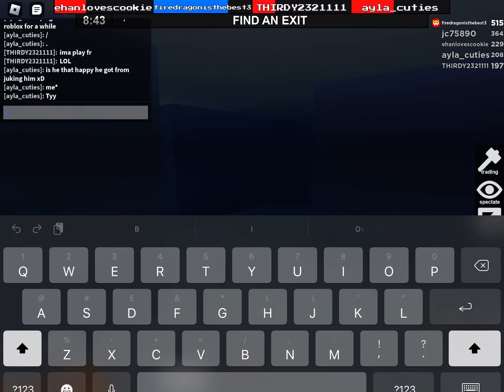I Got Caught At Exit Time!